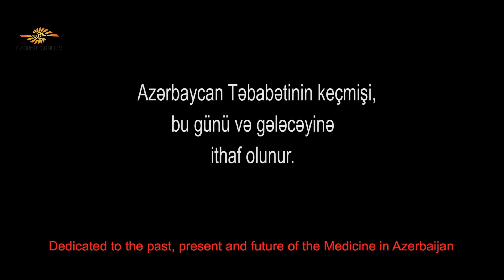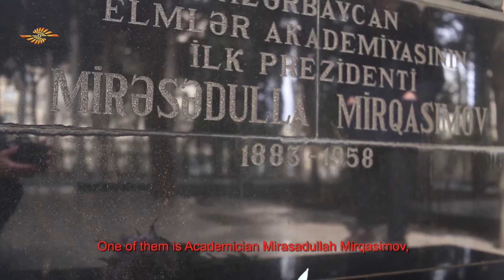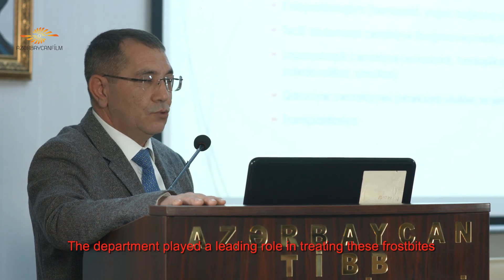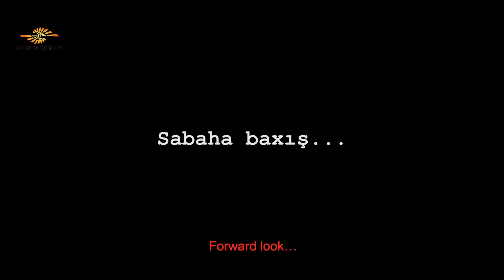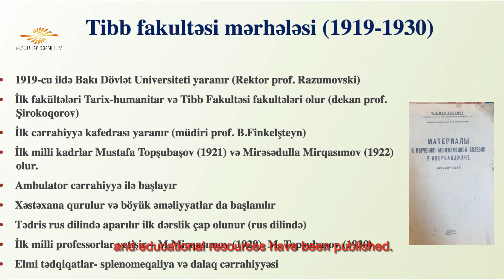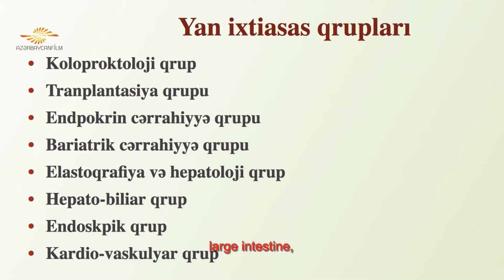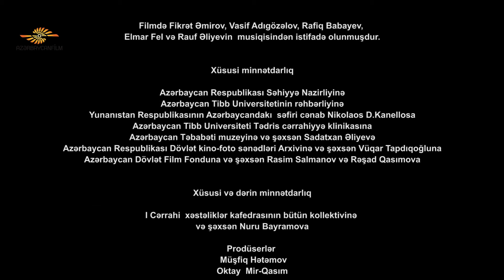Halallıq | Absolution (2019)